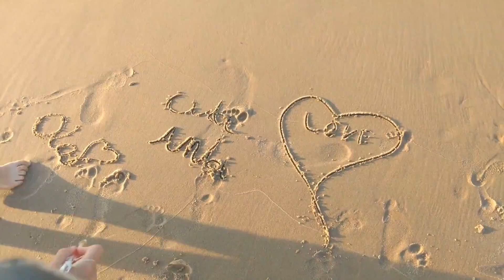Wyspa Sobieszewska 2019